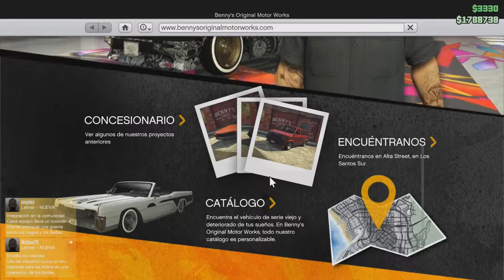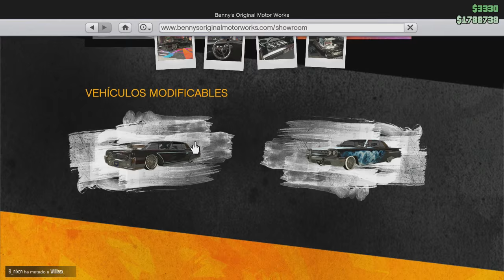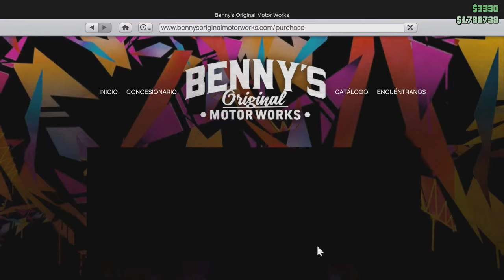QUERER Y NO PODER TENER UN LOWRAIDER | GTA Online